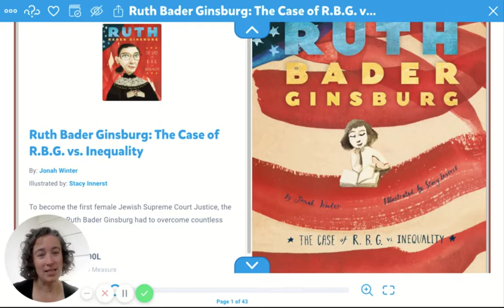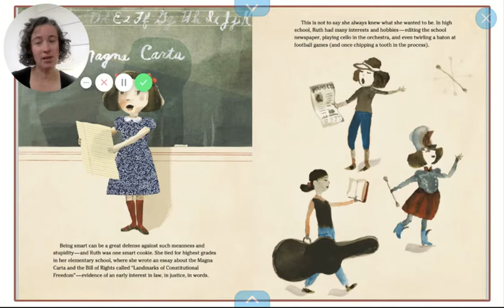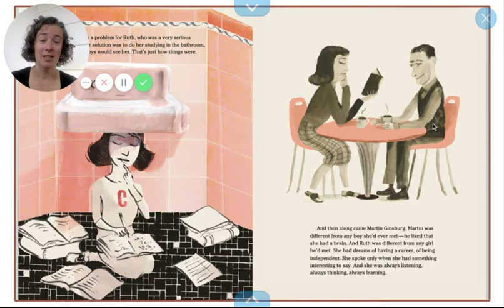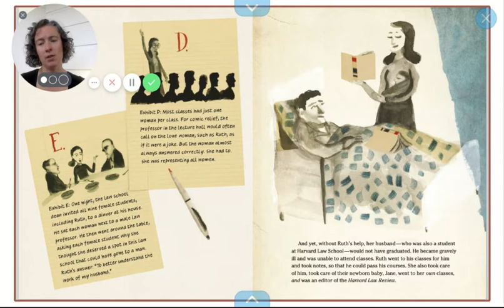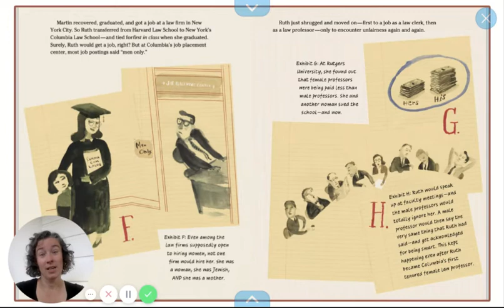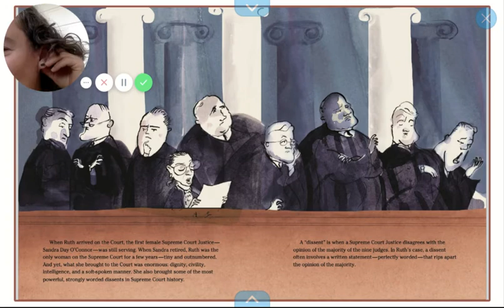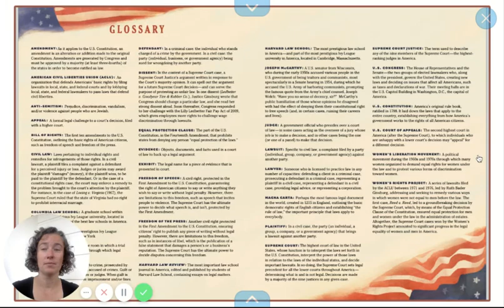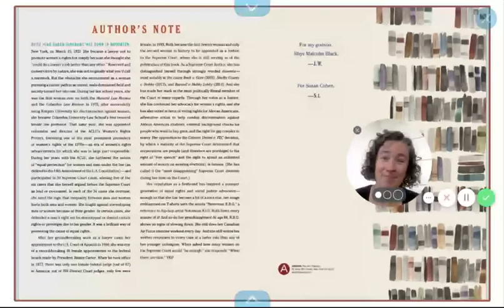Ruth Bader Ginsburg: The Case of RGB vs. Inequality by Jonah Winters; Stacy Innerst; Abrams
This is a story about Ruth Bader Ginsburg